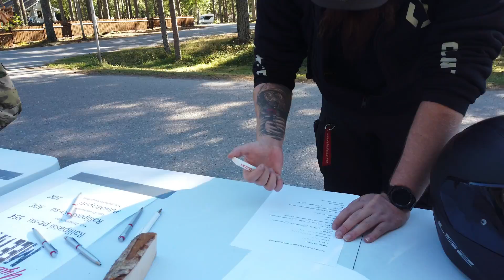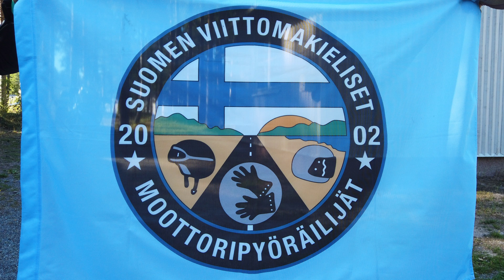Yyteri Meeting 2022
Porin Konepyöräklubi ry järjestää vuosittain motoristien kokoontumistapahtuman. Vuoden 2022 Yyteri Meeting oli 27.s tapahtuma, joka toteutui loistavassa kesäsäässä. Paikalla oli taas noin 700 motoristia. Videossa tunnelmia tilaisuuden alkutunneilta.